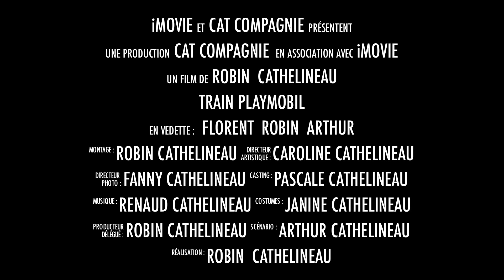TRAIN PLAYMOBIL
Robin cathelineau, train playmobil, robin cat 7 , garage mendes,train modele reduit,